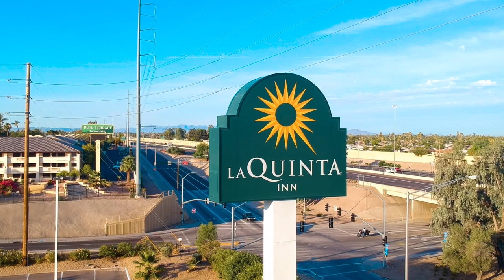Oremo Alenga and Mariamu Mombeo’s Congolese wedding